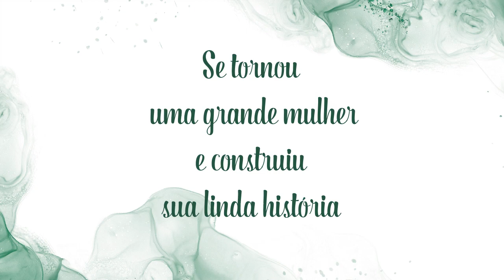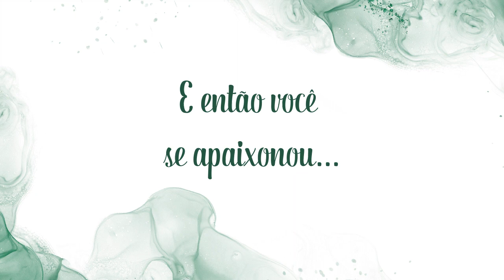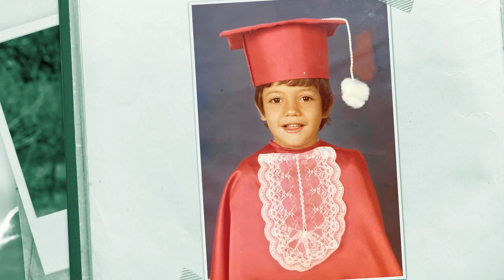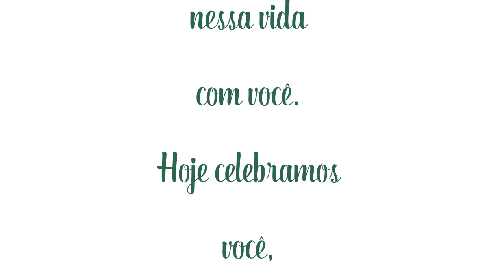RETROSPECTIVA MARIA 70 ANOS